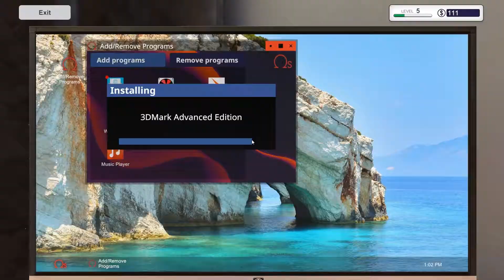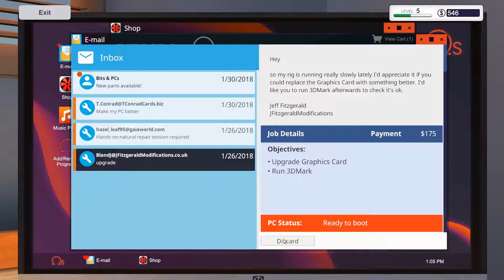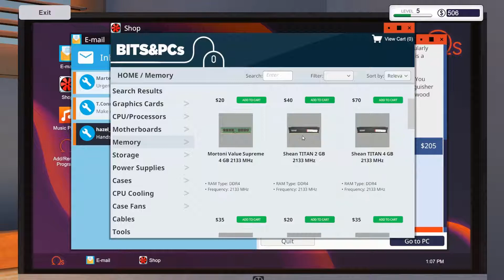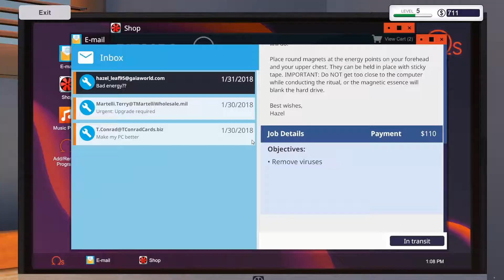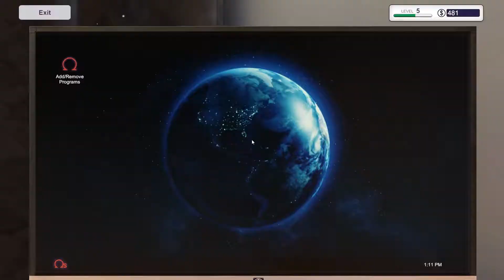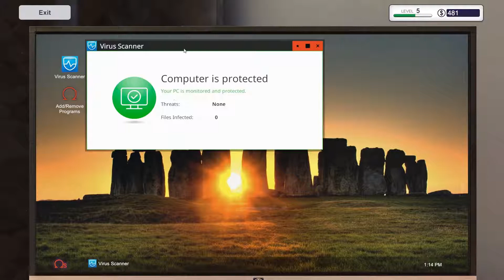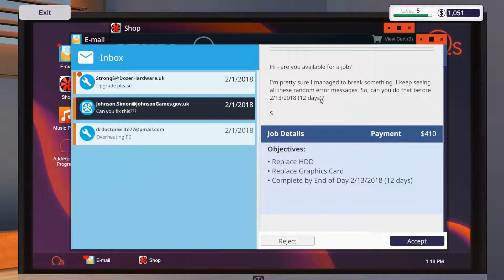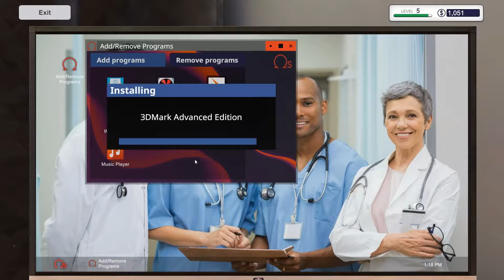PC Building Simulator - 11 - Opravujeme PC! -